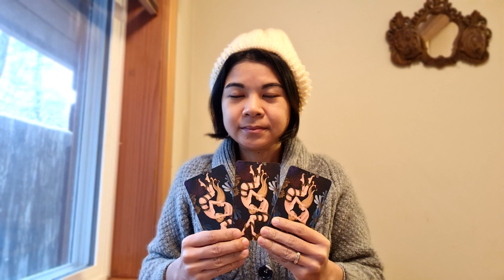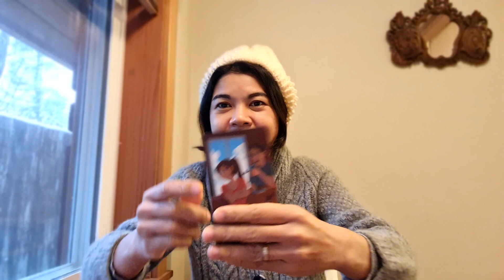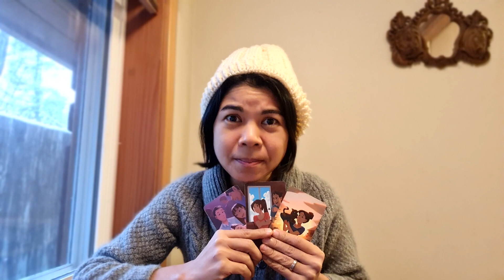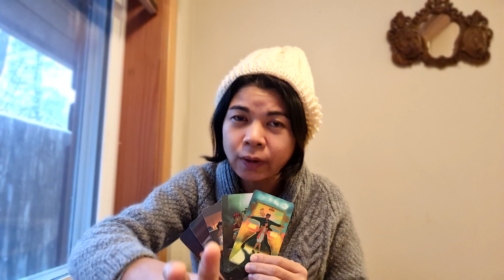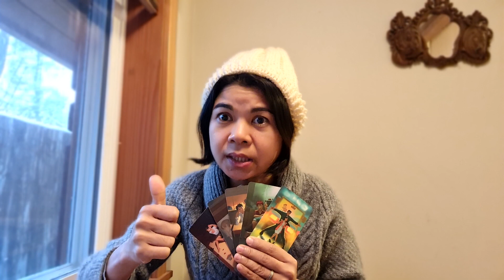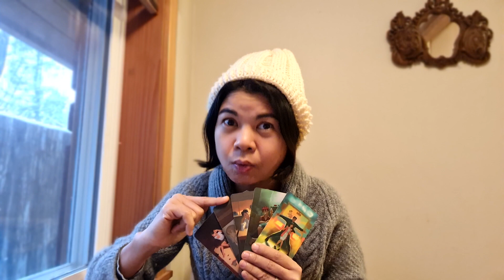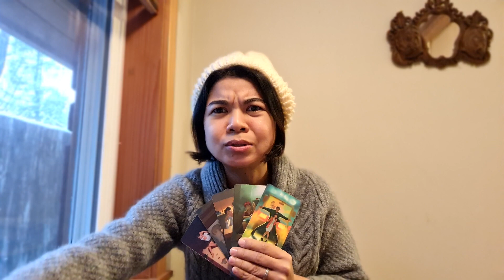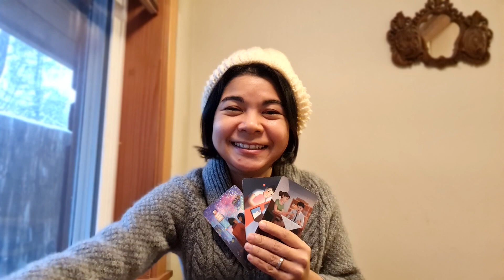EP.980 เค้าตั้งใจมาเจอมาคุยกับคุณรึเปล่าหรือแค่บังเอิญ | Pick a Card | ‎‎‎‎‎‎‎‎@AumTharinee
FB fanpage : Aum Tharinee - แม่หมออั้มธรรมะธาโรต์

หมายเหตุ:
1. คลิปทั้งหมดเป็น General Reading ไม่ได้เฉพาะเจาะจงบุคคลใดบุคคลหนึ่ง อาจจะมีตรงบ้างไม่ตรงบ้าง เป็นปกตินะคะ ทำเป็นวิทยาทาน เพื่อช่วยให้ท่านมองเห็นทางออกและมีทัศนคติที่ดีในการดำเนินชีวิต การอ่านไพ่เป็นเพียงแนวทาง เป็นแผนที่ชีวิตสุดท้ายแล้วชีวิตจะเป็นอย่างไรคุณเป็นผู้กำหนดและเลือกเองนะคะ โปรดใช้วิจารณญาณในการรับชมค่ะ
2. คลิปทั้งหมดมีลิขสิทธิ์ ไม่อนุญาตให้นำไปใช้ แต่สามารถแชร์จาก Official Channel ของ Aum Tharinee ได้ค่ะ
3. ในการอ่านไพ่แบบราศีและลัคนาราศี ถ้าอ่านผสมกันจะชัดเจนขึ้นนะคะ
ราศีธนู : ตั้งแต่ 16 ธันวาคม – 14 มกราคม
ราศีมังกร : ตั้งแต่ 15 มกราคม – 12 กุมภาพันธ์
ราศีกุมภ์ : ตั้งแต่ 13 กุมภาพันธ์ – 14 มีนาคม
ราศีมีน : ตั้งแต่ 15 มีนาคม – 12 เมษายน
ราศีเมษ : ตั้งแต่ 13 เมษายน ถึง 14 พฤษภาคม
ราศีพฤษภ : ตั้งแต่ 15 พฤษภาคม – 14 มิถุนายน
ราศีเมถุน : ตั้งแต่ 15 มิถุนายน – 14 กรกฎาคม
ราศีกรกฎ : ตั้งแต่ 15 กรกฎาคม – 15 สิงหาคม
ราศีสิงห์ : ตั้งแต่ 16 สิงหาคม – 16 กันยายน
ราศีกันย์ : ตั้งแต่ 17 กันยายน – 16 ตุลาคม
ราศีตุลย์ : ตั้งแต่ 17 ตุลาคม – 15 พฤศจิกายน
ราศีพิจิก : ตั้งแต่ 16 พฤศจิกายน – 15 ธันวาคม